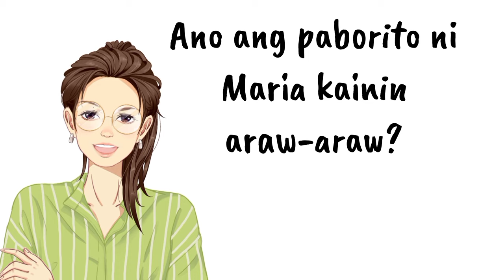"Ang Alagang Manok ni Maria" - Maikling Kwento | Pagbasa sa Filipino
Pagbasa ng maikling kwento. Ito ay babasahin para Kindergarten.
Ang kwentong ito ay nasa aklat na sinulat ko.
*Pagbasa sa Filipino (K2)
*Pagbasa at Pagsasanay sa Filipino
m
Maari kang bumili ng ng kopya para sa iyong anak upang matulungan siya sa pagbabasa sa Filipino at pagbaybay ng mga salit gamit ang mga pantig.
Maari kang mag-email kung nais mong magkaroon ng kopya -
Ikinagagalak ko na maibahagi sa iyong anak ang mga maikling kwento at pagsasanay sa mga  aklat na isinulat ko.